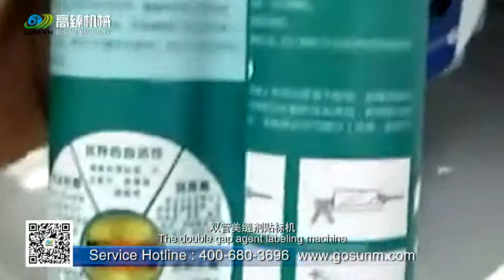semi auto Double tube beauty grout wrapping labeling machine-GOSUNM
GOSUNM :Over 12 years
           Labeling, filling, packing, secondary package, DWS weighing sorting system